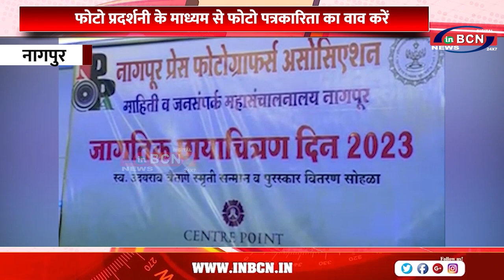फोटो प्रदर्शनी के माध्यम से फोटो पत्रकारिता का वाव करें.....INBCN NEWS